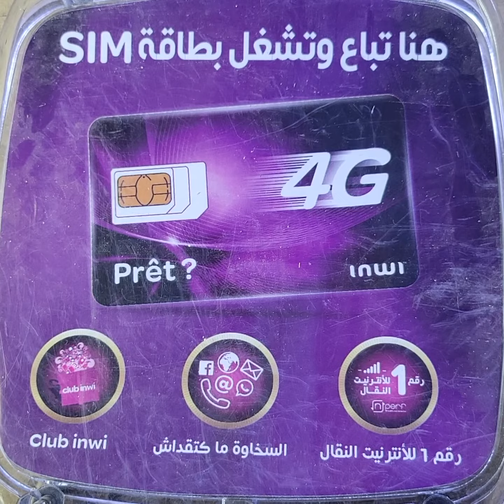عرض إنوي نجمة *6 ديال شهر راه مستمر إلى. 21.09.2022 حاضر ابلغ غايب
عرض نجمة *6 إنوي